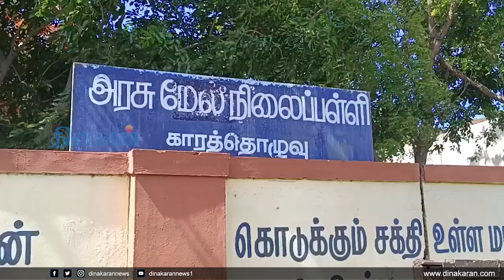உடுமலை காரத்தொழுவில் அரசு பள்ளிக்கு வந்த மாணவ, மாணவிகளுக்கு நாதஸ்வரம் முழங்க வரவேற்பு | School.